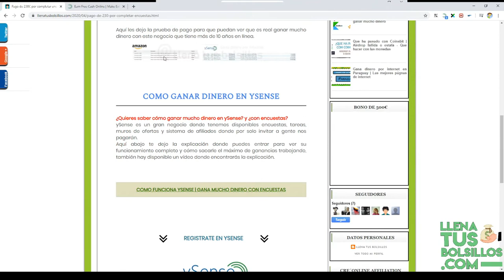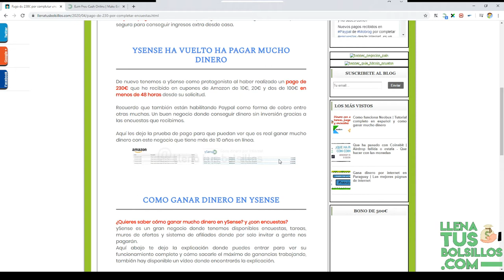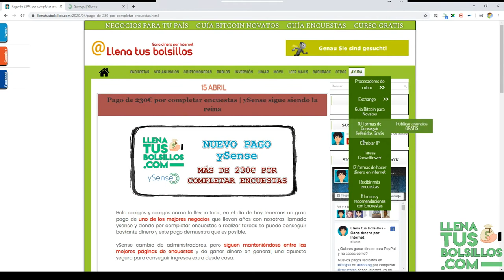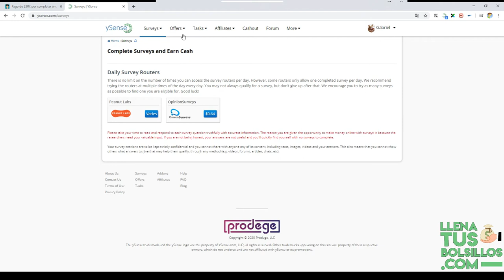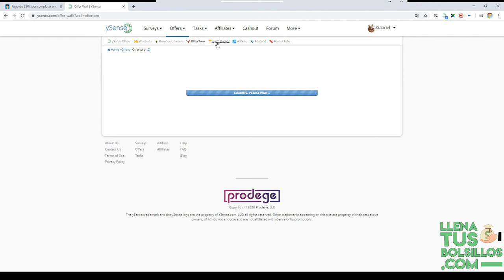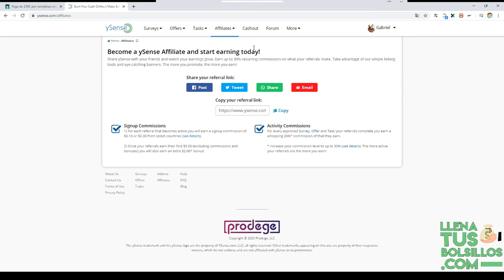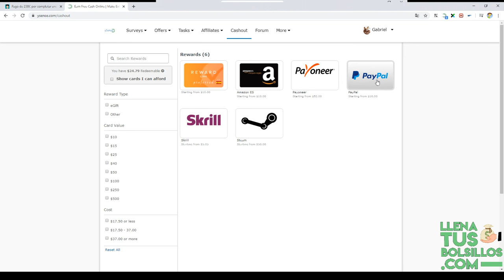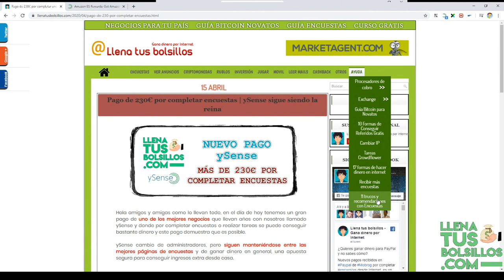Un gran pago de ySense | Como sacar muchas ganancias con encuestas y tareas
🔴  NUEVO VÍDEO   🔴

Nuevo pago recibido en ySense una de las mejores páginas para ganar dinero gratis en Paypal y Amazon, te explico cómo generar ganancias de la mejor forma.

Más de 230€ para Amazon totalmente gratis por completar encuestas remuneradas, es la página donde mayores beneficios se pueden conseguir.

● Llenatusbolsillos.com